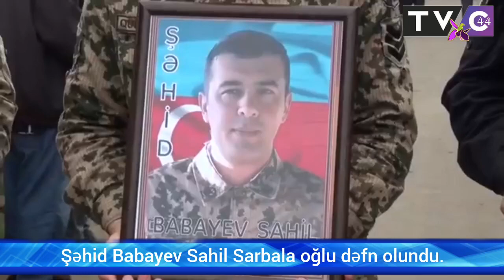Masallının Ərəb kəndinin Şəhidi Sahil Babayev dəfn mərasimi.21.09.2023